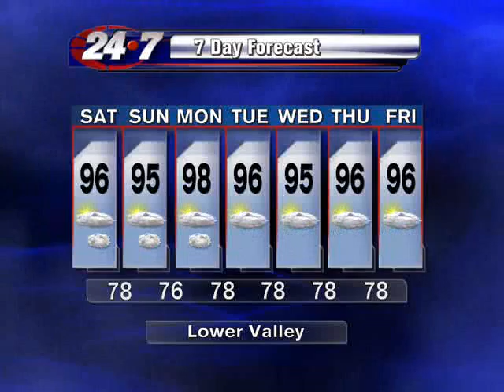Bryan Hale's weekend forecast for the Rio Grande Valley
Nice and hot this weekend but the chance for showers is on the rise.